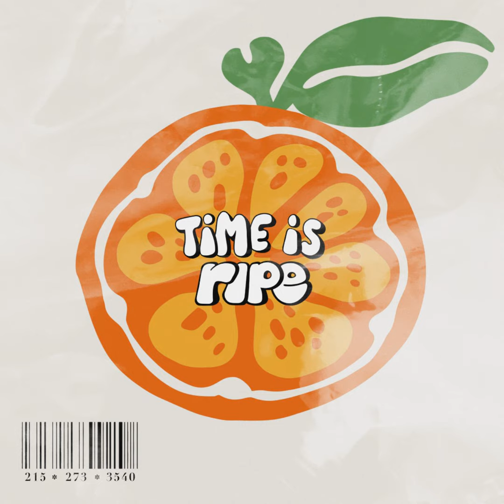S3E2 - Pass the Mic Part 1 - January '24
Pass the Mic Part 1 - Jan '24

In this episode, Scott is joined by Greg Snow, Gabriel Angrand, and Sergine Citerme to talk about our first-ever “Pass The Mic” Ripe Poetry Tour. The tour ran from January 17th-20th, 2024, and included four Pennsylvania stops in Harrisburg, Indiana, New Castle, and Philadelphia consecutively. This first of three episodes about the tour focuses on the Harrisburg event on January 17th, 2024.

The episode begins with us giving a full backstory of what led to the team deciding to embark on the tour. We also spent some time sharing about Jayla “Miss Spoken Poet” being unable to be a part of the first few shows due to family circumstances.

The conversation continues by focusing on the Harrisburg event specifically. We highlight the amazing relationship with the venue Center Street Grille. We also talk through how the open mic, local spotlight Keith Snow, and our team’s featured set went.

As we wrap up the episode we focus on Greg Snow’s pieces as the hometown hero and ways the event impacted specific folks in the room. There are tons of shoutouts and laughs throughout. We hope you enjoy!

To receive text notifications for each release of this podcast text "Time is Ripe" to: and click the link to save your contact.

To Support Ripe Creatives and all that we do, including this podcast,

Song: "Season's Change" and "Morning Song" by Antoine Bradford performed by Everso